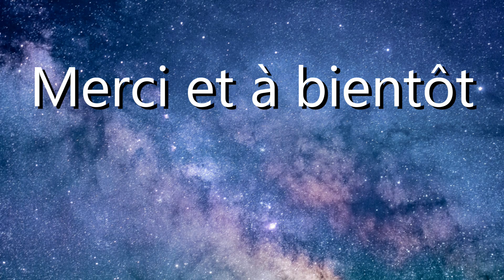De l'instinct à l'humain - Pour aller plus loin avec Rose Gandy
Comment changer de conscience et passer enfin à l'âme et son potentiel illimité avec Rose Gandy de Médecine de l'âme.